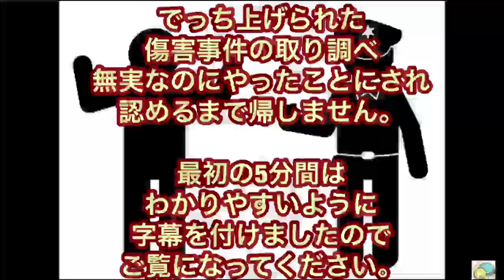【録音公開】違法な取り調べ 冤罪強要の一部始終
【実録】

腹いせにでっち上げられた
偽の傷害事件を
認めるまで
繰り返される
らちのあかない取り調べを
録音した一部始終を公開
こういった警察官がいなくなることを
願っています。

※このチャンネルはiPhoneの容量を守るために
    趣味で作ったのをUpしています。